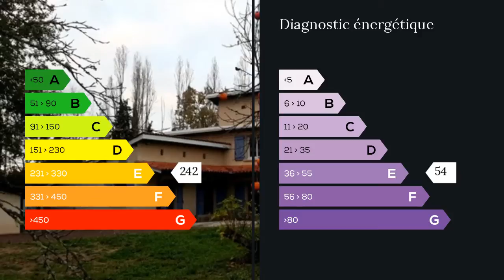A vendre - Maison/villa - Fronton (31620) - 6 pièces - 196m²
Située hors lotissement, cette villa atypique de 196 m2 se situe dans un cadre de verdure sans vis à vis. Elle offre un beau potentiel avec la possibilité d'aménager 5 chambres dont une suite parentale. Elle se compose d'une cuisine équipée, d'une salle à manger, d'un salon de 30 m² avec cheminée. Le terrain de 1500 m² comprend une dépendance et deux puits. Prévoir budget pour travaux de rafraîchissement. Mme Stéphanie SISSAC 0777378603 / 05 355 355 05 poste 8938 Agent commercial indépendant du réseau national clairimmo Maxihome N° RSAC : 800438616 - Ville du greffe : RSAC TOULOUSE